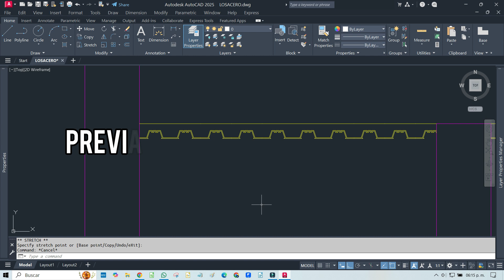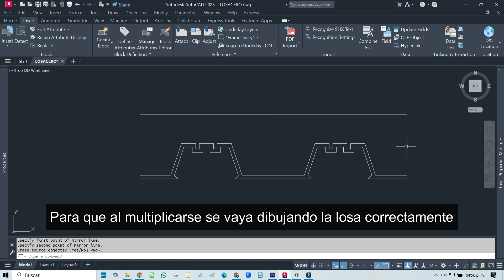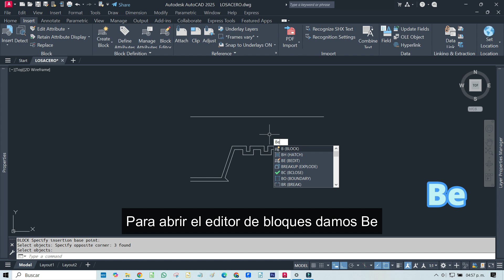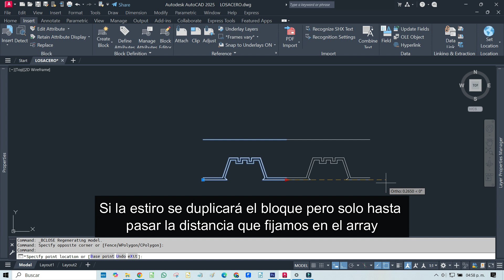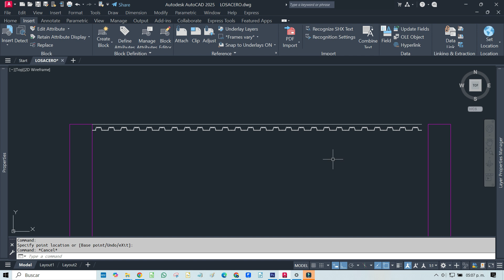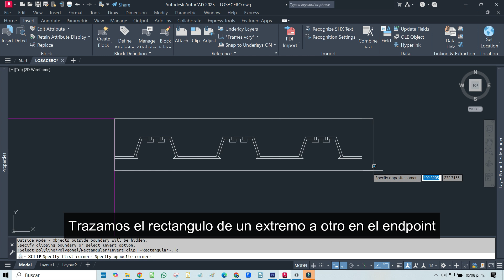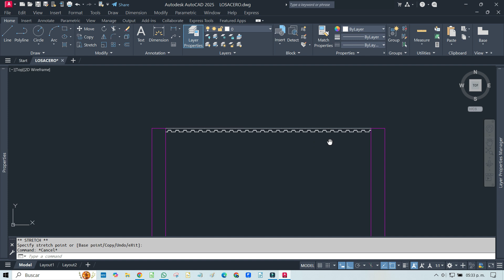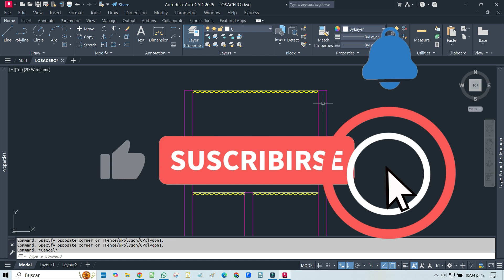Truco Bloque Dinámico para losa metálica | parámetro array en autocad | metal slab detail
Truco extra para bloque dinámico de losa metálica en autocad, usando el parámetro de array

🔴 Ayudanos con una donación usando el botón Gracias ❤️ $ para poder seguir subiendo videos 😄.

Aprende a crear un bloque dinamico en autocad para losa colaborante que te permitirá trabajar más eficientemente con tus diseños en cad. Este tutorial de bloques dinamicos autocad te muestra paso a paso cómo optimizar tus planos con tips autocad profesionales.